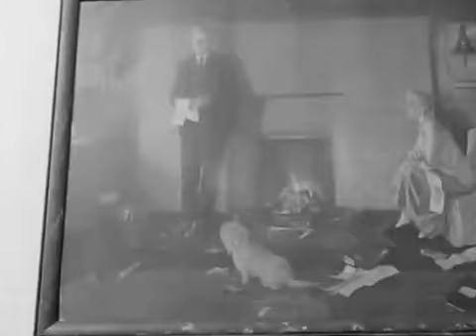__T_C_W_A_B__Nightmare__1_9_6_8__